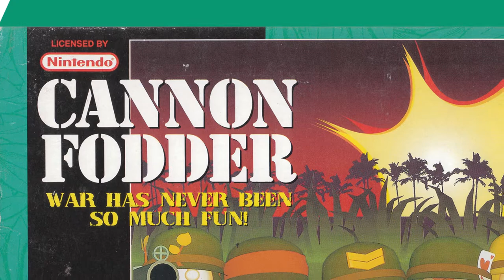Was taugt Cannon Fodder (SNES) heute noch? (Review/Test)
In Deutschland war das Spiel indiziert und sogar in England wegen seiner Gewaltdarstellung umstritten. Ist uns hier etwas entgangen?

Bei jedem Kauf bekomme ich dann etwas Provision und ihr zahlt nicht mehr!